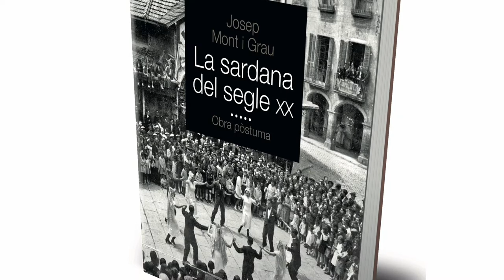La sardana del segle XX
Acte de presentació del llibre ‘La sardana del segle XX’.
Arxiu Comarcal del Maresme, 19 de desembre del 2021.

El musicòleg Òscar Crespo i l’historiador Alexis Serrano treuen a la llum una obra pòstuma del mestre, director i compositor Josep Mont i Grau, de Caldes d’Estrac.
Aquest llibre recull en les seves pàgines les característiques de la sardana des d’un punt de vista polièdric, un recull exhaustiu de les coreografies de la dansa i un estudi acurat de la música de cobla. Un compendi d’informació indispensable per als amants de les sardanes.

00:26 Alexis Serrano, director de l’Arxiu Comarcal del Maresme
05:55 Òscar Crespo, musicòleg
19:17 Òscar Baró, alcalde de Caldes d’Estrac
21:10 Joaquim Arnó, vicepresident 1r del Consell Comarcal del Maresme
26:00 Família Mont-Grau

En ple segle XXI, amb l’omnipresència de la tecnologia i l’electrònica dominant una part important del món, el jove musicòleg Òscar Crespo descobreix un mecanoscrit de l’any 1976 del mestre Mont (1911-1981), músic i compositor de Caldes d’Estrac. És un text inèdit sobre la sardana, que formava part dels  seus “papers” (arxiu personal) i que Crespo en el decurs del Pràcticum de final de carrera transcriu i evidencia els postulats i tots els detalls de la dansa catalana. El text s’acompanya de fotografies en blanc i negre del segle XX sobre ballades de sardanes i cobles d’arreu de Catalunya, explicades per l’historiador Alexis Serrano, director de l’Arxiu Comarcal del Maresme.